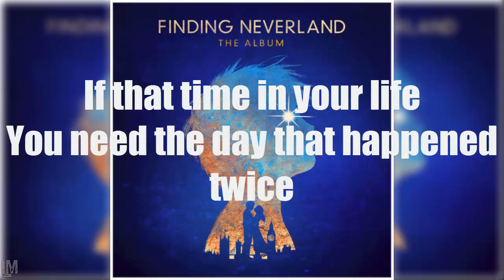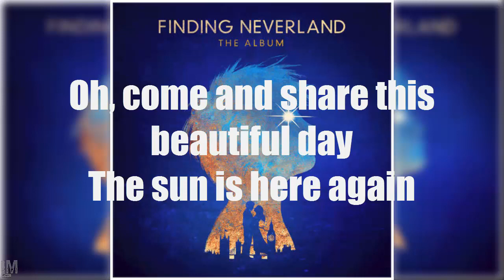Jon Bon Jovi 'Beautiful Day' Finding Neverland (Lyrics)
If u read this, comment "Lord Thomas"